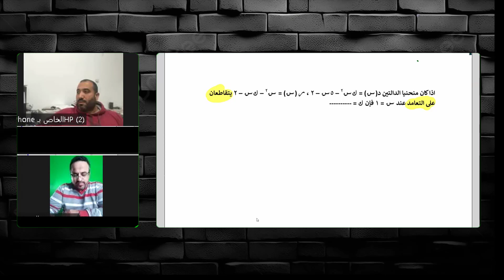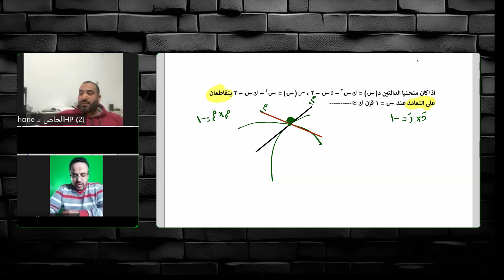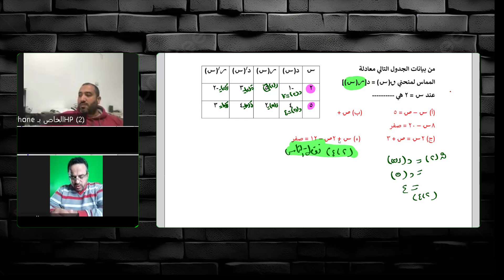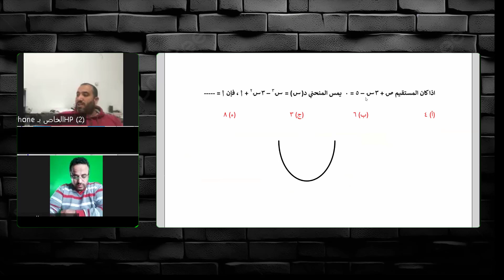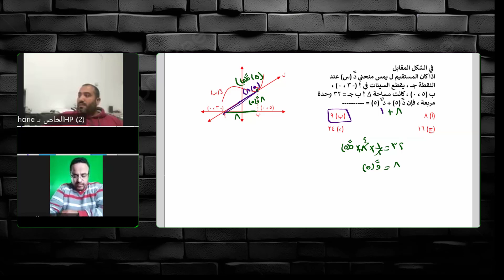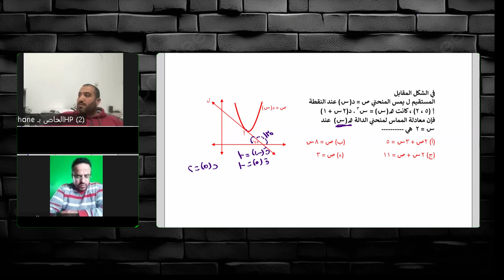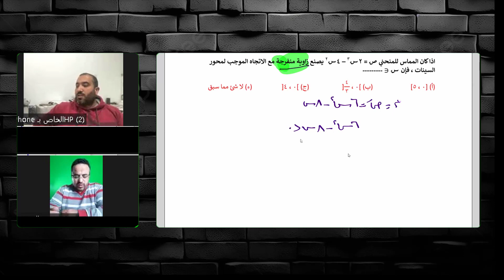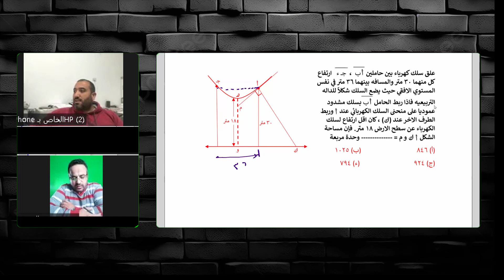صحصح ليغفلوك - معادلة المماس والعمودى- تفاضل - الصف الثالث الثانوى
رياضيات الصف الثالث الثانوى معادلة المماس والعمودى مع مستر احمد سرور والرويشسد